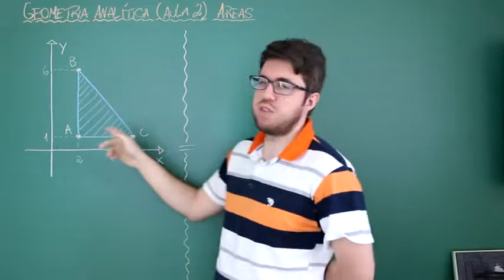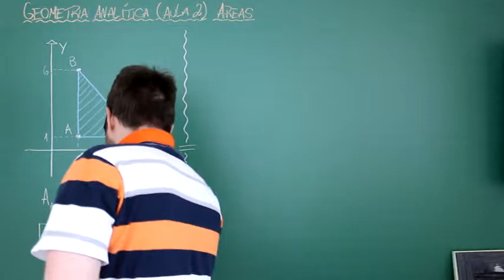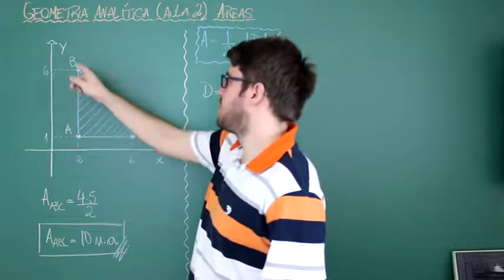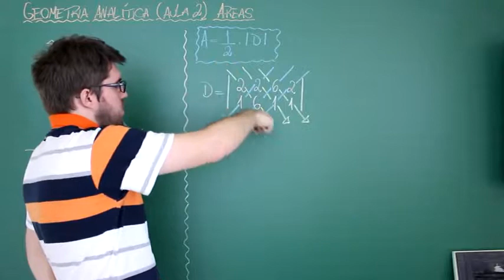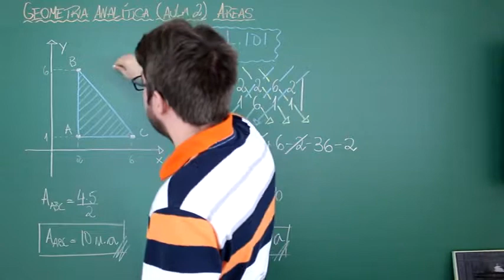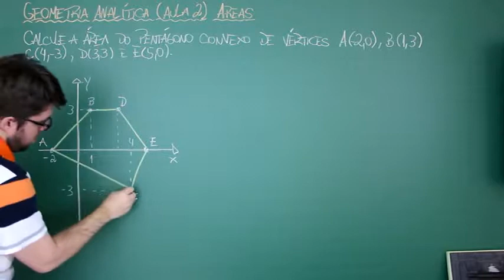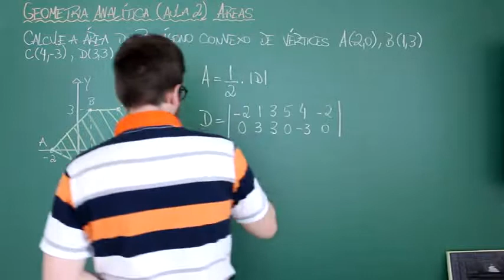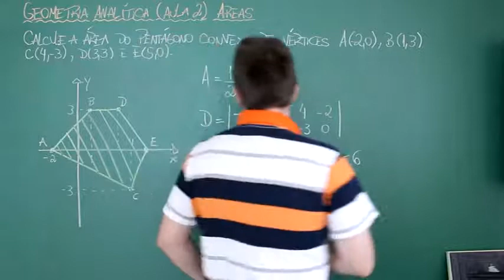Geometria Analítica Aula 2 Áreas Prof Gui1